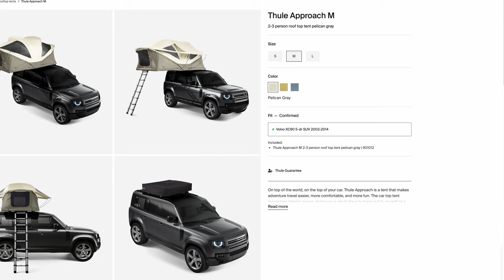Mint régen, csak sokkal jobb! Thule Approach tetősátor teszt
Sátrazni jó, de a földön feküdni nem. Sokkal kényelmesebb, és praktikusabb mint a hagyományos sátrak, és vadkempingezéshez is ideális. Persze vannak hátrányai is. Mindezekről szót ejtek a videóban.